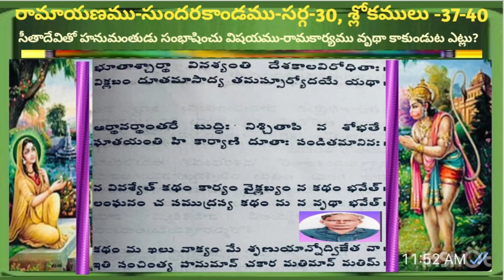Ramayanam-Sundarakaandam-Sarma-30,Shlokas-37-40.@ PADYA Sugandham-Hanuma was confused how to talk.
Ramayanam-Sundarakaandam-Sarga-30,Shlokas 37-40.Hanuman was in confusion how to talk with Sitadevi after her thinking on waste of life to live.Hanuman came to conclusion to talk with Sitadevi.
@ PADYA Sugandham-Sundarakaandam.
@ PADYA Sugandham-Ramayanam.
@ PADYA Sugandham.Hanuman was in confusion how to talk with Sitadevi.